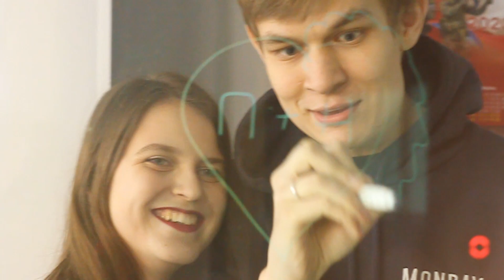Хор Университета Лобачевского — сезон 2020–2021